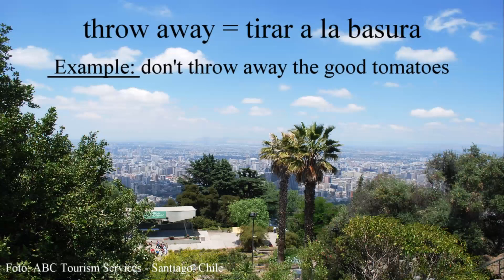Tirar a la basura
Verbos compuestos separables.
Un verbo compuesto separable es un verbo compuesto transitivo que permite colocar un objeto entre el verbo y su partícula, o después del verbo completo.
Ej: - pick up - pick you up